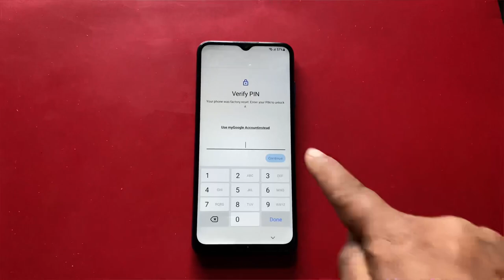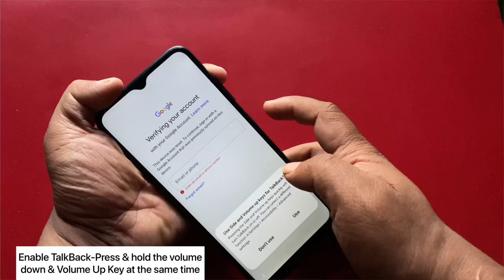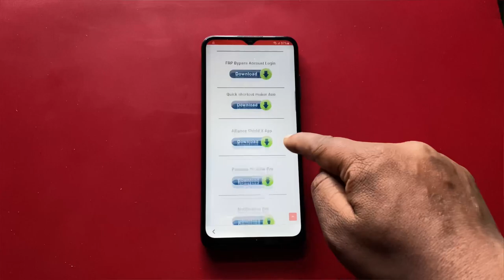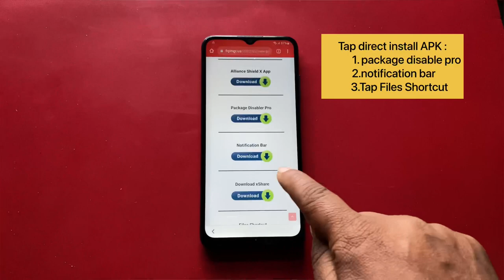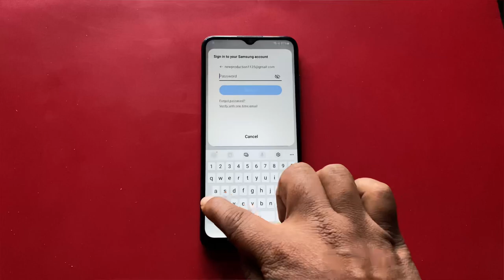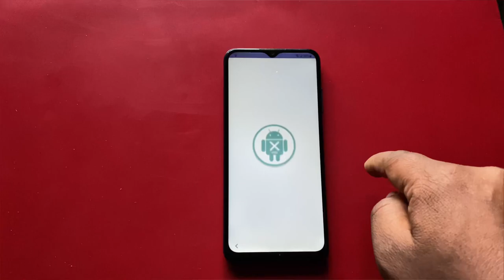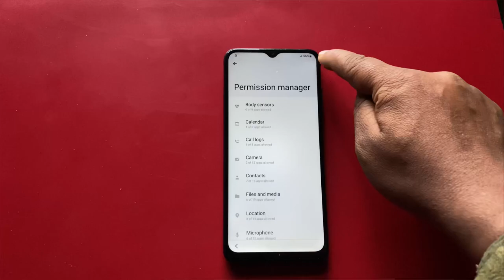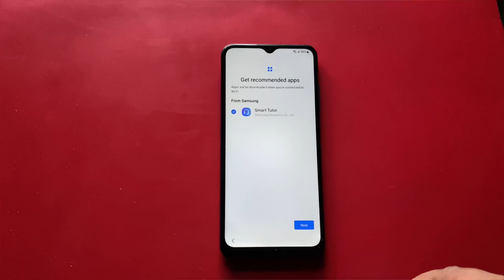Samsung A02/A02s Frp Bypass without pc || Samsung a02/a02s unlock google account lock 2023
Samsung A02/A02s Frp Bypass | *#0*# Not Working fix | Without restore/Back Data | Unlock google lock without tools
without Computer
without alliance shield X
without event launch browser

Samsung A02/A02s Frp Bypass without pc | Samsung a02/a02s unlock google account lock
2023